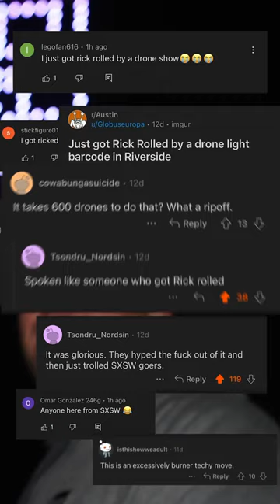APRIL FOOLS! 😂 We did it again…this time, we Rick Rolled the entire city of Austin with 600 drones!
APRIL FOOLS! 😂 We did it again…this time, we Rick Rolled the entire city of Austin, TX with 600 drones!